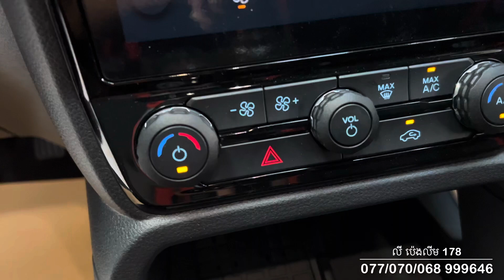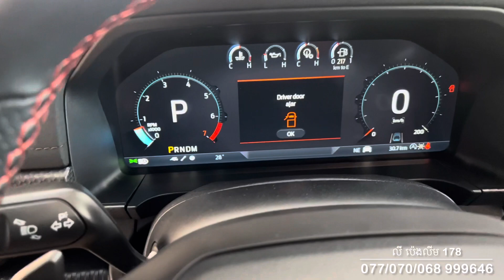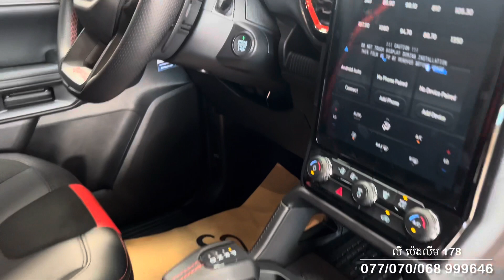2023 Ford Ranger Raptor - New Ford Ranger Raptor 3.0 L 4X4 A/T | In-Depth Walkaround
Thanks To Ly Peng Lim 178

2023 Ford Ranger Raptor  - New Ford Ranger Raptor 3.0 L 4X4 A/T | In-Depth Walkaround
       -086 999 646 / 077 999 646 / 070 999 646
- Showroom Location: Chea Sophara Street (Street 598)

- Camera Video: IPhone 13 Pro Max
- Content Video: Auto Vehicle walkaround